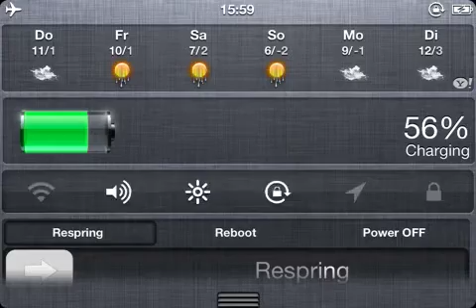Let's play Minecraft PE (Part 13 Teil 1) Ups, Mikro!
Sorry für die Quali! Konnte das Video leider nicht anders Hochladen! Bitte Kommentieren!